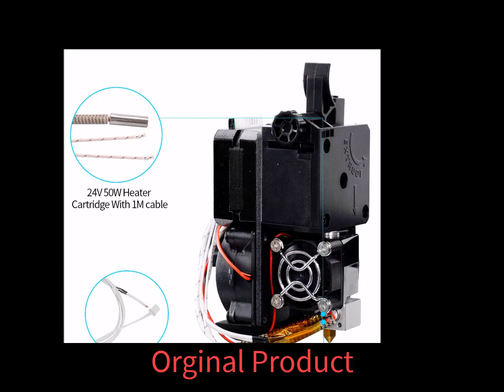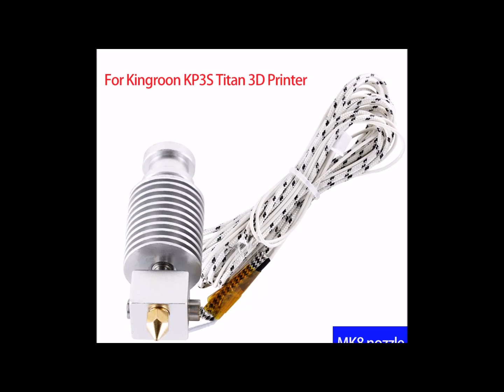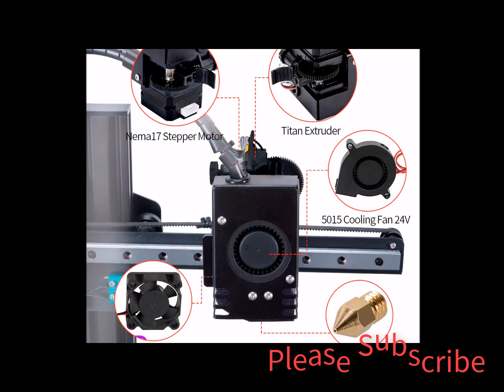Best Direct Extruder Kit Titan Extrusion 2024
Best Direct Extruder Kit Titan Extrusion Reviews 2024

1. Direct Extruder Kit Titan Extrusion

2.Direct Extruder Kit Titan Extrusion

3.Titan Extrusion Hotend Kit

4.Titan Extrusion Hotend Kit

5.Kee Pang Upgrade Titan MK8 Hotend kit